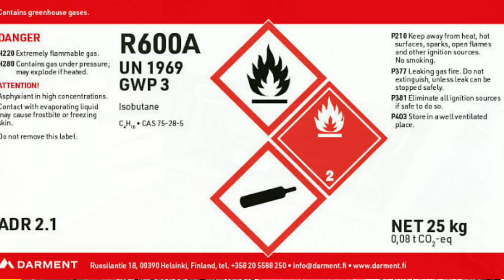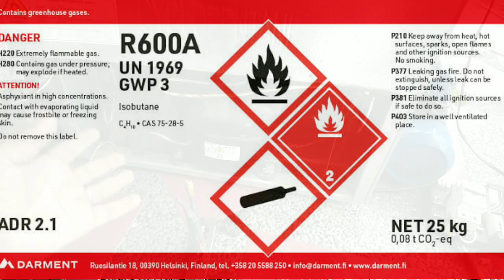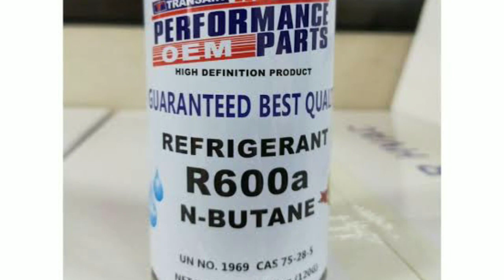Sumasabog nga ba Talaga | ang R600a???